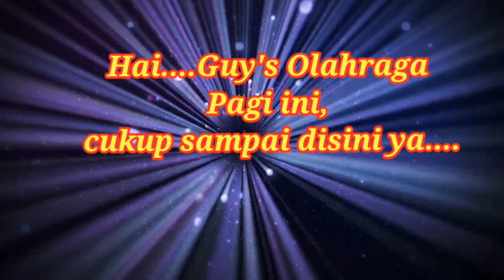Rombongan Olahraga Pagi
Karena olahraga sangat penting untuk kesehatan tubuh kita, maka pagi ini kita rombongan sekeluarga melakukan olahraga pagi untuk meningkatkan imunitas tubuh, agar terhindar dari panyakit.